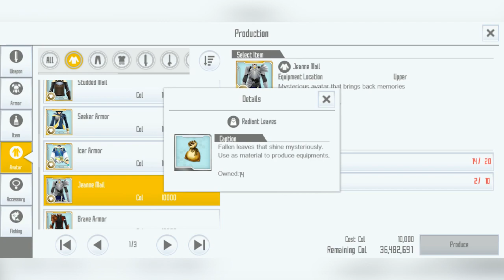Tips membuat avatar boss - Sword Art Online Integral Factor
Tips membuat avatar boss di Sword Art Online Integral Factor